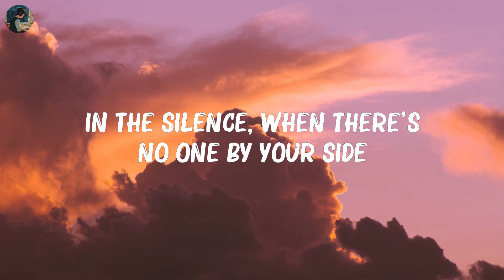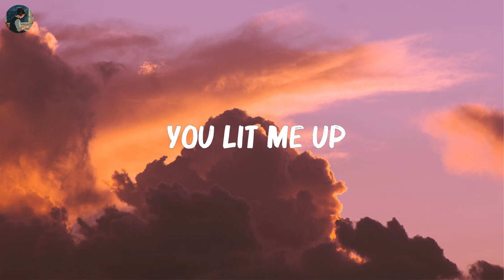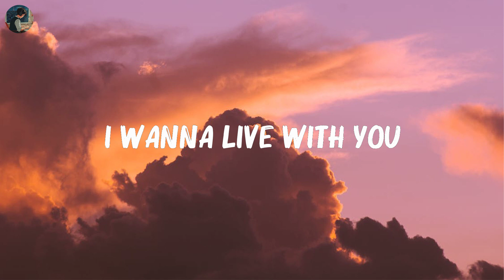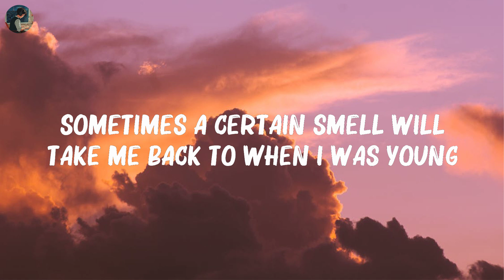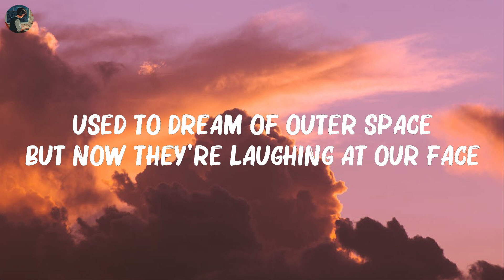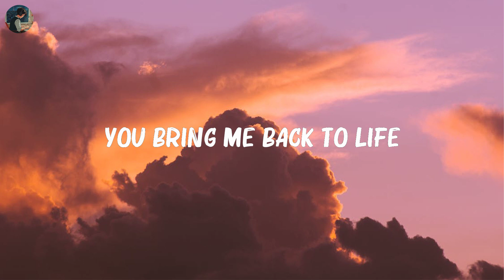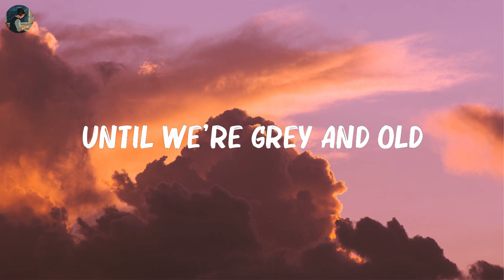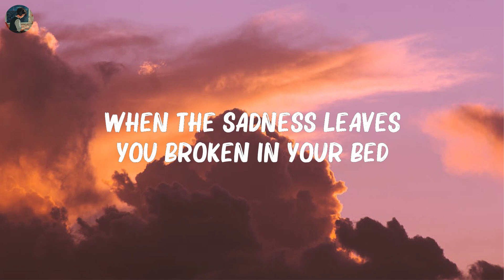Martin Garrix, Bebe Rexha - In The Name Of Love (Lyrics) | James Arthur, Twenty One Pilots,... Mix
Martin Garrix, Bebe Rexha - In The Name Of Love (Lyrics) | James Arthur, Twenty One Pilots,...